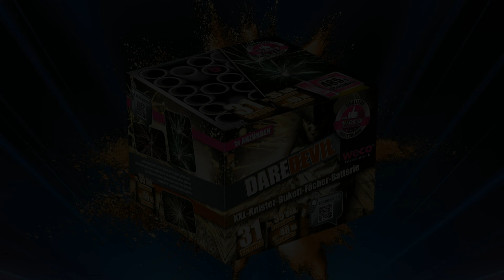LIDL 2022 | Daredevil WECO Feuerwerk | PyroExtremGermany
FEUERWERK & PYRO Preisvergleich Das Projekt ist kostenlos, braucht aber deine Unterstützung. Jetzt supporten & profitieren (z.B. BPP-Verbund) LIDL Kaufberatung 2022